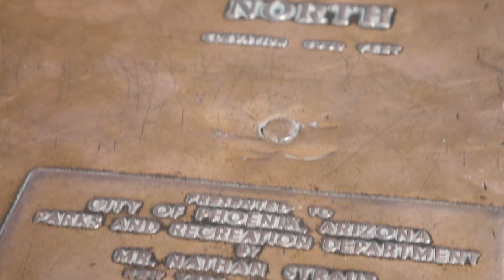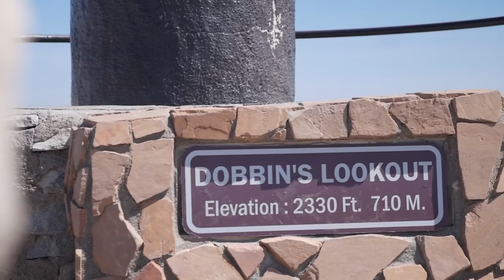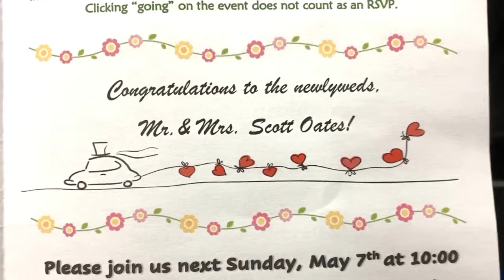2023/04/28 Bro. Scott & Abegail Oates Wedding | Highlights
The Home by John R. Rice - ePUB